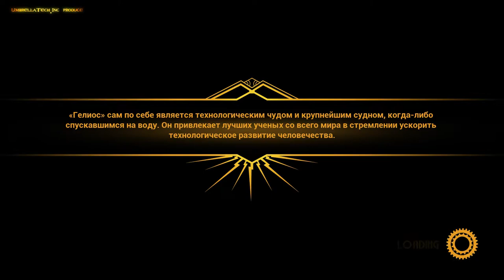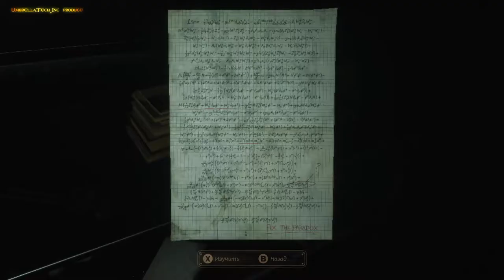Close to the Sun #10 - ТЕСЛА СПАСАЕТ НАС - ФИНАЛ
Никола Тесла - изобретатель, гений, джентльмен и настоящий дамский угодник с планом. Уважаю этого человека

Так же будем рады, если поддержите нас на ДевиантАрт 😉😎